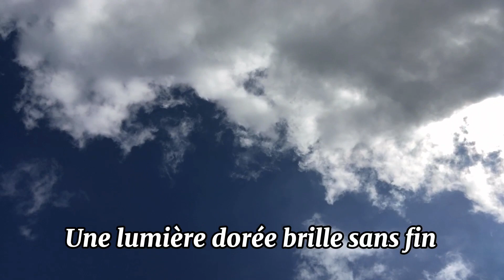🎼🎤🏖桃花镇海滩打卡Centennial Beach, Tsawwassen 20200719